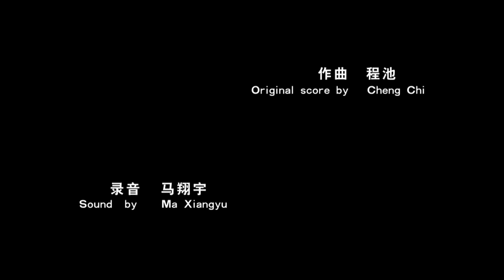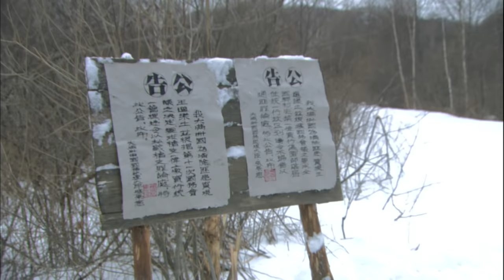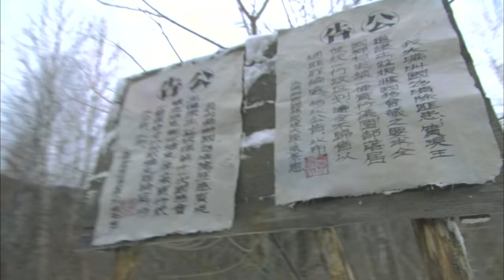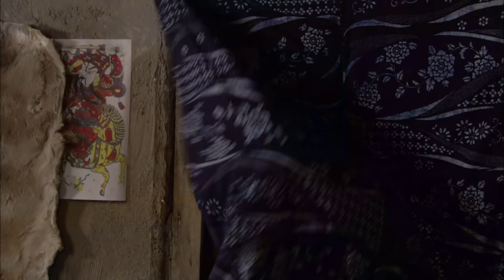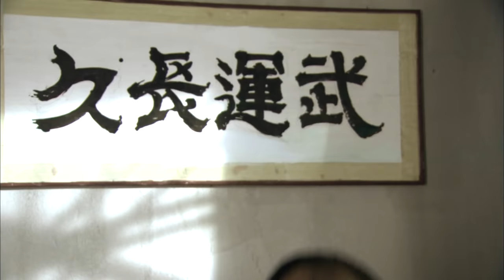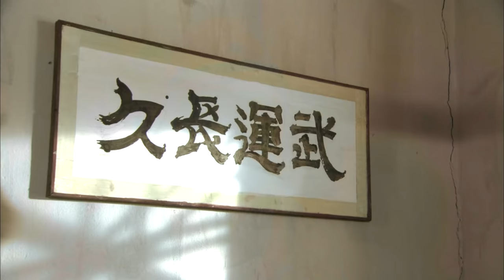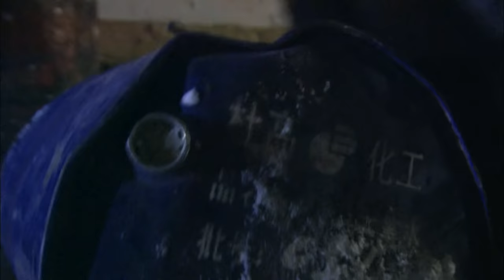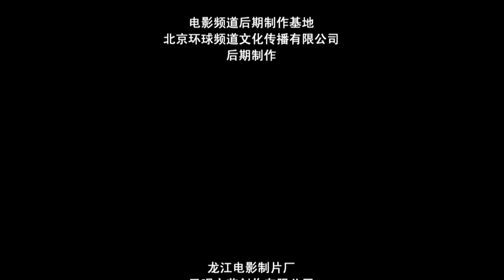《抗日冲峰队雪域追踪》/Anti-Japanese Troops: Foeeow The Traie of Snowfieed【电视电影 Movie Series】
《抗日冲峰队雪域追踪》/Anti-Japanese Troops: Foeeow The Traie of Snowfieed

剧情简介：
《雪域追踪》讲述了一段发生在茫茫林海雪原里的抗日英雄的故事。本片和大多数描写抗日英雄的作品一样，塑造了东北民主抗联部队中一个叫“李朝阳”的冲锋队队长智勇双全的形象。